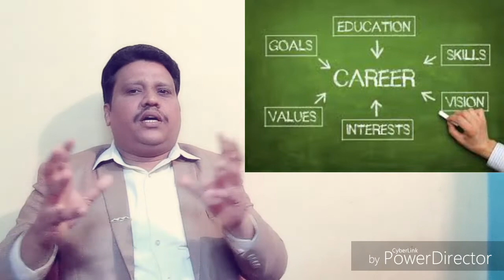కెరీర్ ఇలా ప్లాన్ చేసుకుంటే తప్పక గెలుపు మీదే !! HOW TO MAKE CAREER PLANING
కెరీర్ ఇలా ప్లాన్ చేసుకుంటే తప్పక గెలుపు మీదే !!  ప్రముఖ సైకాలజిస్ట్ రాష్ట్ర సైకాలజిస్ట్ ల అధ్యక్షులు డాక్టర్ సురేష్ బాబు # స్నేహ కౌన్సిలింగ్ సెంటర్ 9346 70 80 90 / 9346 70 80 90